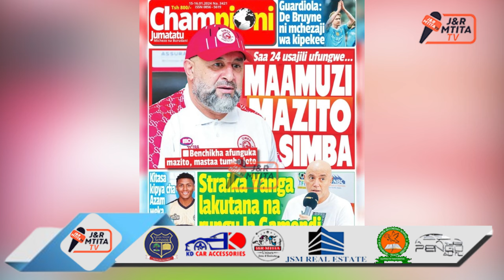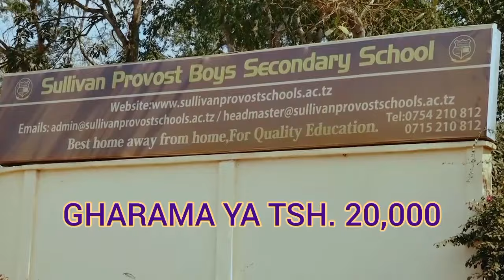STRAIKA YANGA LAKUTANA RUNGU LA GAMONDI/AJIPANGA KWA VITA TATU BONGO/LOLOTE LITATOKEA